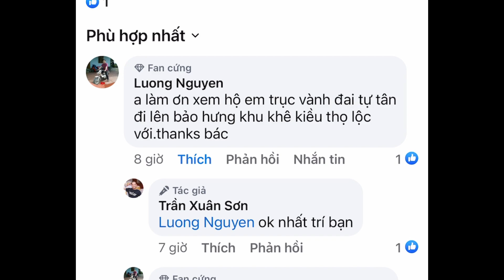Quy hoạch đường vành đai phía Nam đoạn qua huyện Vũ Thư tỉnh Thái Bình | Trần Xuân Sơn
Mọi câu hỏi và đóng góp ý kiến vui lòng để lại dưới bình luận ⬇⬇⬇

✅Tham gia nhóm để mua và bán BĐS tại Thái Bình:
✏Group FB: